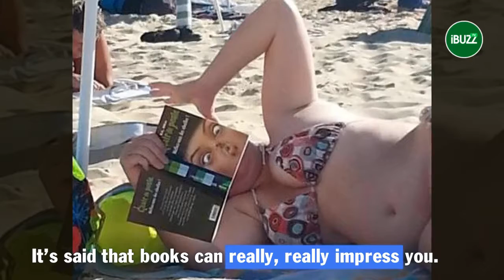😱 Crazy Photos That Prove Every Beach Is Full of Surprises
It’s really trendy to take millions of pictures on vacation and post them online. When taking vacation photos, many people capture as many fun moments as they can along with ones they’ll never be able to forget.

This collected funny beach photos that will hopefully remind you of past vacations you’ve taken, and excite you for future trips!

Thank you !!! ツ